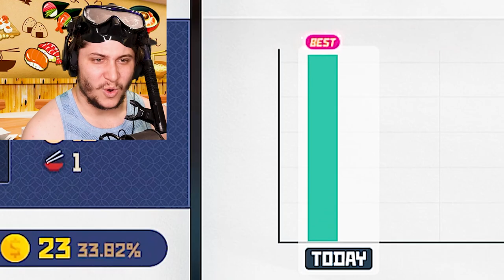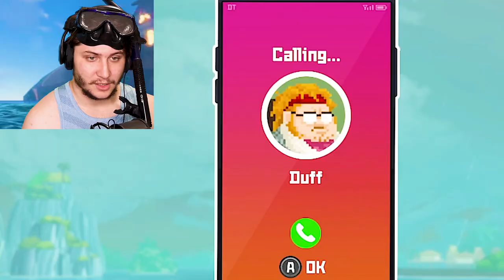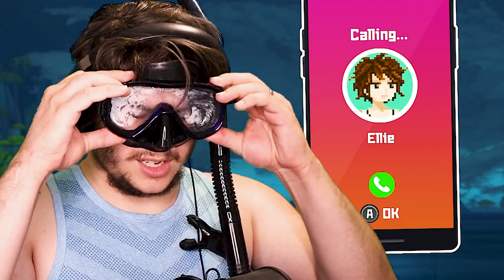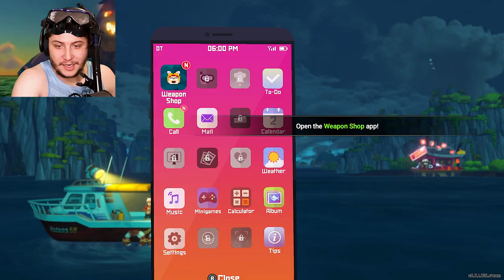Learning How To (Not) Swim With Dave The Diver